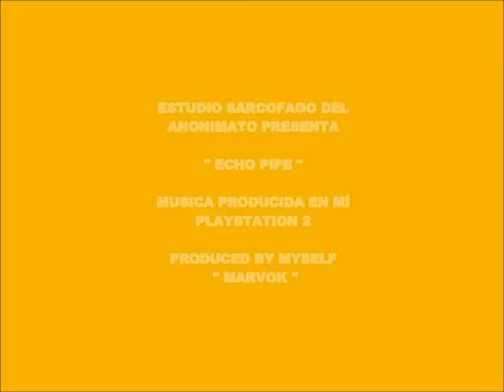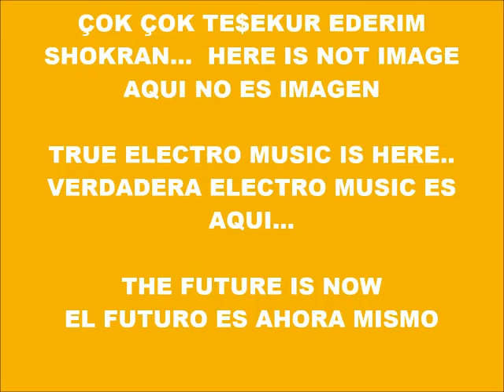CYBER MUSIC 13.317-ECHO PiPE-PRODUCED IN MY PLAY 2 MARVOK345